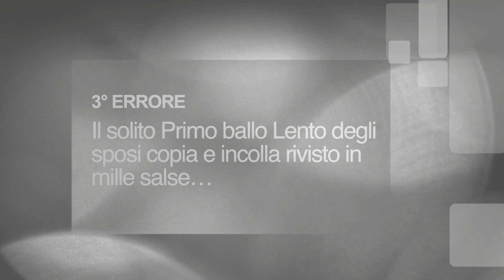5 Errori GRAVI "corretti" - Nella scelta del TUO intrattenimento Musicale Matrimonio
In questo video ti parlo di 5 GRAVI errori, che abbiamo corretto in questi anni, nella scelta dell’intrattenimento musicale per il matrimonio che devi assolutamente conoscere prima che sia troppo Tardi!

Sei una futura sposa ambiziosa? Sei Attenta ai dettagli Sei una sposa che vuole fare la differenza nel giorno del matrimonio rispetto a tutte le altre? Ho una grande soluzione proprio per te!

🔸Ecco il LINK da cliccare nella quale potrai avere ACCESSO alle soluzioni adottate nel risolvere questi problemi e SCOPRIRE una volta per tutte il Metodo American Style

🔥American Style Wedding - E’ il primo Team in Italia specializzato nel costruire uno Show Musicale personalizzato per gli sposi ambiziosi che vogliono differenziarsi dalla massa, creando un’esperienza Wow ricca di colpi di scena ed effetti speciali da cinema grazie all’innovativo Metodo “American Style”

👉A DIFFERENZA dei soliti musicisti, come una Band, Pianobar e Deejay che intrattengono sempre allo stesso modo, con una scaletta copia-incolla, mettendosi in primo piano e RUBANDO la scena agli sposi

💥American Style Wedding mette la coppia sul piedistallo e valorizza la sua storia attraverso un programma esclusivo, originale e personalizzato, ad alto tasso emotivo e scenico, che inizia dai preparativi e culmina nelle nozze.

E questo per gli sposi significa vivere un percorso da STAR e trasformarsi per un giorno in una coppia celebrità da Ammirare, Speciale e Differente rispetto a tutte le altre, grazie a un matrimonio capace di stupire tutti e di cui si parlerà a lungo...

Vuoi conoscere meglio i nostri servizi ESCLUSIVI?
Seguici sui Nostri canali SOCIAL per scoprire tutte le Novità!